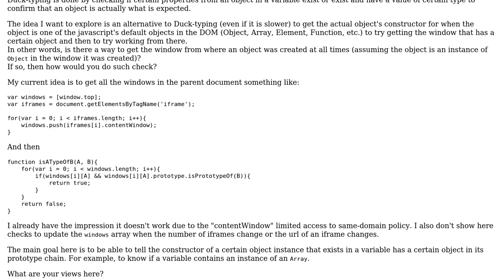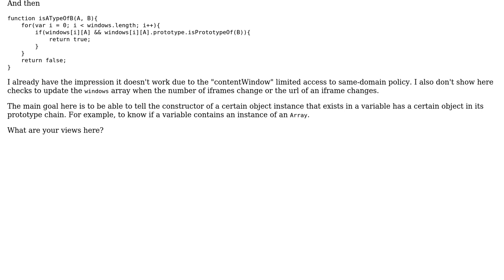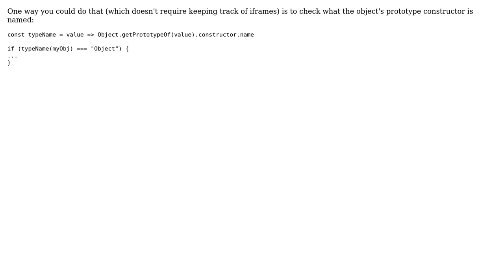Software Engineering: How to get an object that another object is prototype of? (2 Solutions!!)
Software Engineering: How to get an object that another object is prototype of?

With thanks & praise to God, and with thanks to the many people who have made this project possible! | Content (except music & images) licensed under CC BY-SA | Music | Images & others | With thanks to user Joseph user Jasmijn user brunoais user Arseni Mourzenko and the Stack Exchange Network Trademarks are property of their respective owners. You are responsible for your own actions.